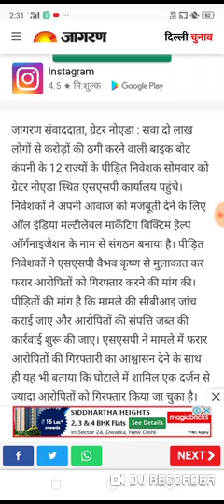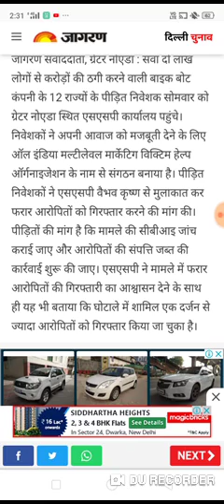bike boat latest news today bike boat news today bike boat news